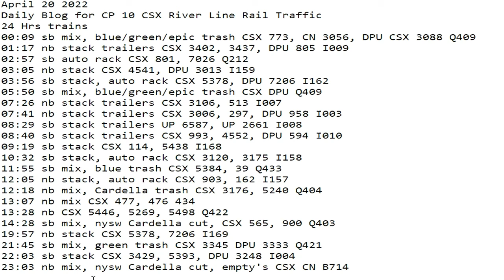April 20 2022 24 Hrs CSX Trains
24 Hrs trains
00:09 sb mix, blue/green/epic trash CSX 773, CN 3056, DPU CSX 3088 Q409
01:17 nb stack trailers CSX 3402, 3437, DPU 805 I009
02:57 sb auto rack CSX 801, 7026 Q212
03:05 nb stack CSX 4541, DPU 3013 I159
03:56 sb stack, auto rack CSX 5378, DPU 7206 I162
05:50 sb mix, blue/green/epic trash CSX DPU Q409
07:26 nb stack trailers CSX 3106, 513 I007
07:41 nb stack trailers CSX 3006, 297, DPU 958 I003
08:29 sb stack trailers UP 6587, UP 2661 I008
08:40 sb stack trailers CSX 993, 4552, DPU 594 I010
09:19 sb stack CSX 114, 5438 I168
10:32 sb stack, auto rack CSX 3120, 3175 I158
11:55 sb mix, blue trash CSX 5384, 39 Q433
12:05 nb stack, auto rack CSX 903, 162 I157
12:18 nb mix, Cardella trash CSX 3176, 5240 Q404
13:07 nb mix CSX 477, 476 434
13:28 nb CSX 5446, 5269, 5498 Q422
14:28 sb mix, nysw Cardella cut, CSX 565, 900 Q403
19:57 nb stack CSX 5378, 7206 I169
21:45 sb mix, green trash CSX 3345 DPU 3333 Q421
22:03 sb stack CSX 3429, 5393, DPU 3248 I004
​23:03 nb mix, nysw Cardella cut, empty's CSX CN B714